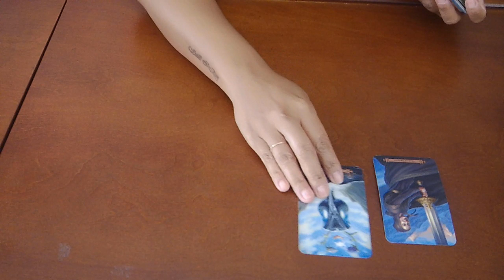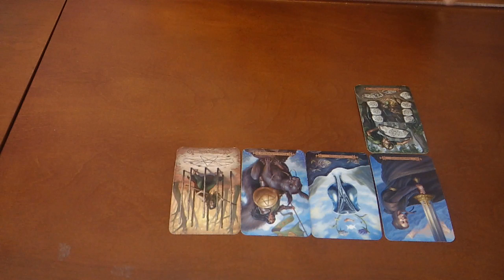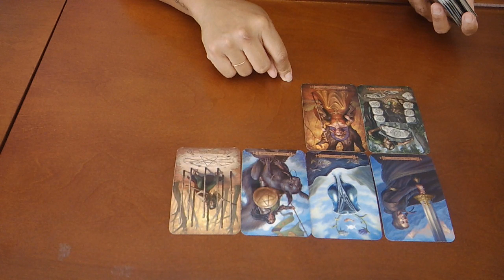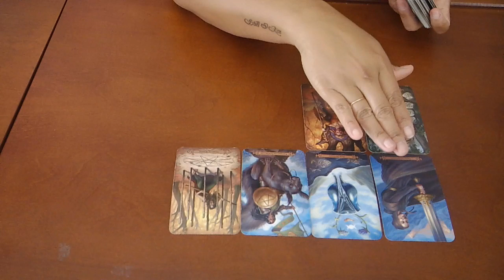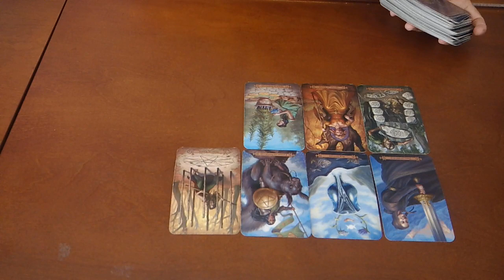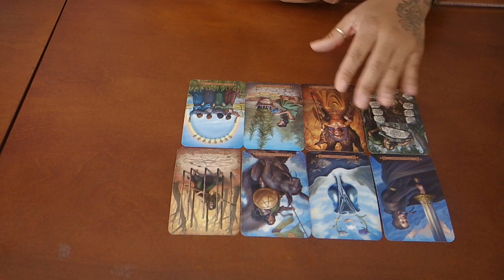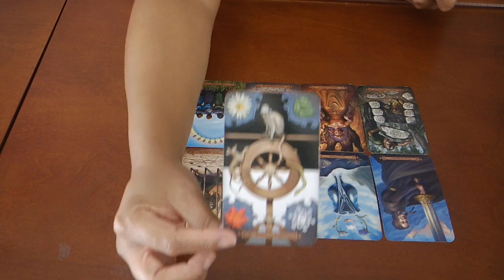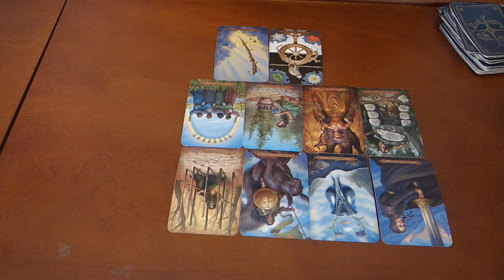CAPRICORN~WHO IS THIS AND WHAT DO THEY WANT?~SEPT 5-12